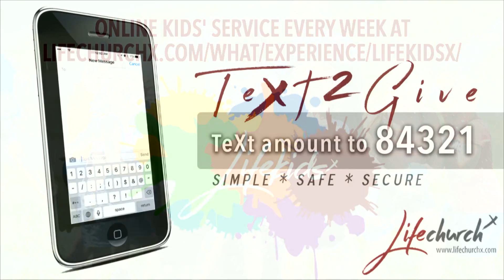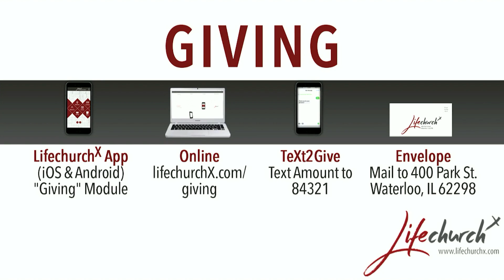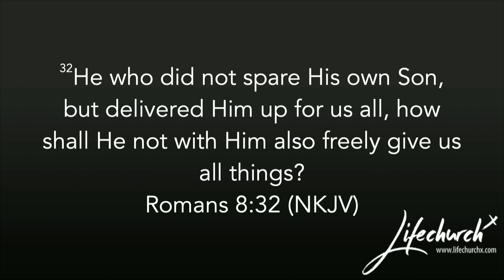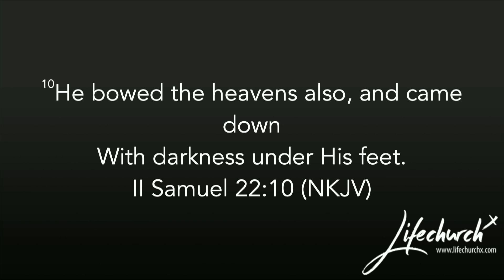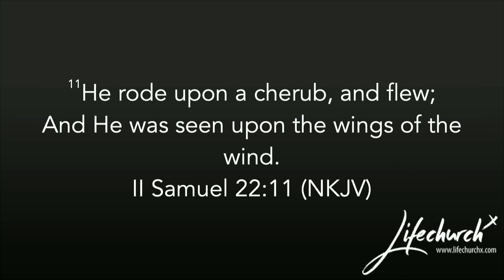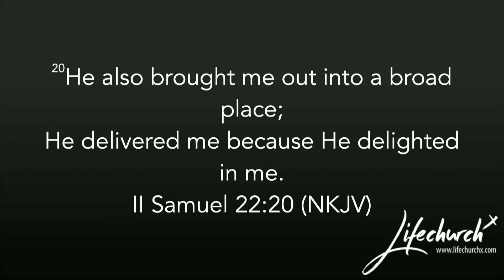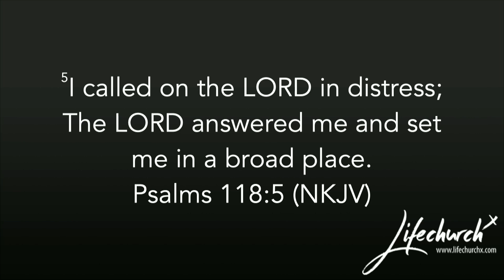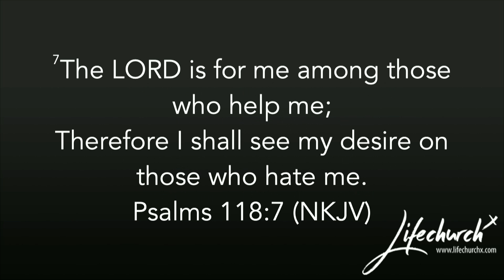5 30 21 God is For You